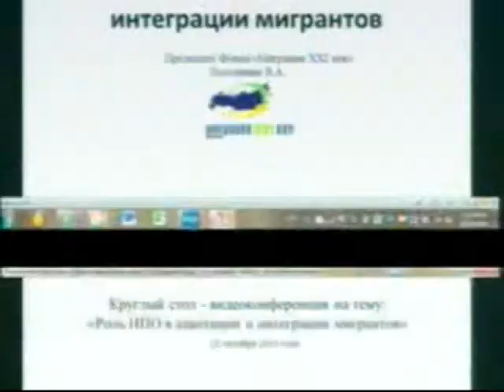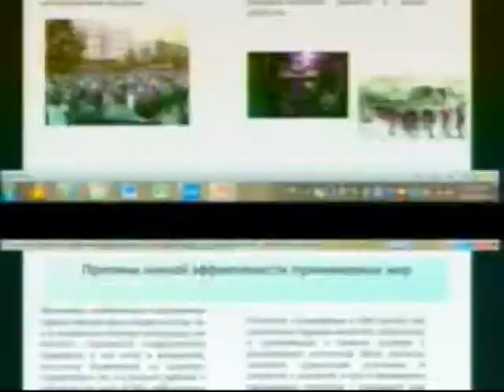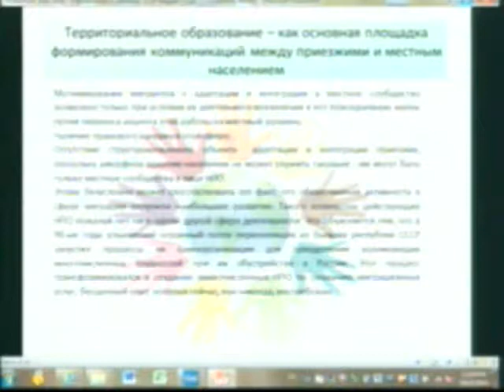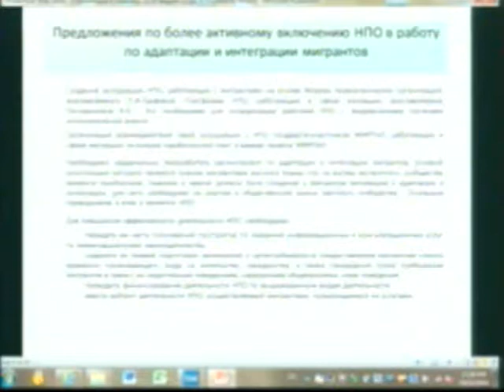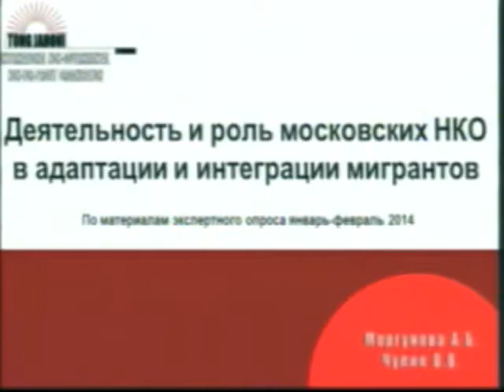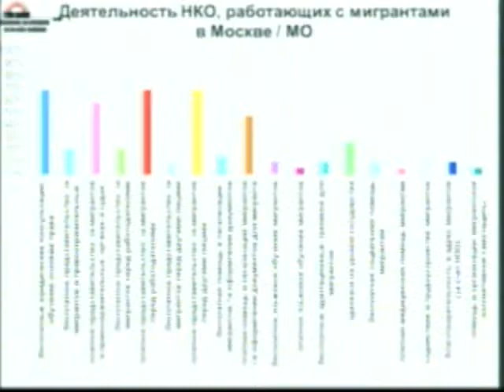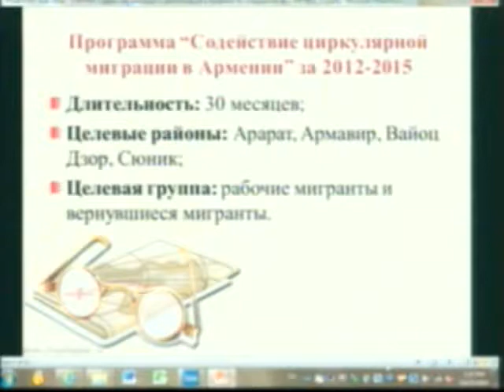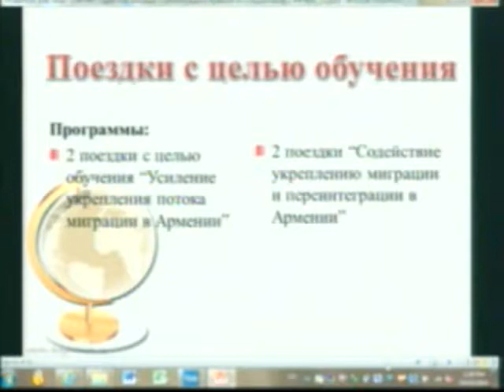VC October 2014 (Russian Audio)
MiRPAL Videoconference - 22/Oct/2014